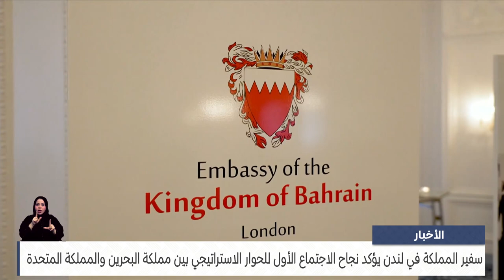مركز الأخبار: سفير المملكة في لندن يؤكد نجاح الاجتماع الأول للحوار الاستراتيجي بين البحرين وبريطانيا